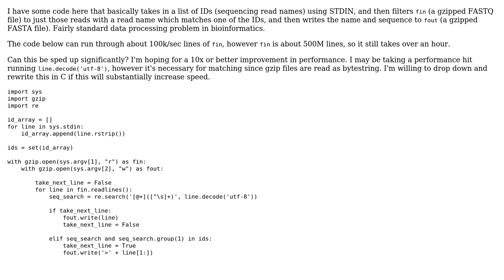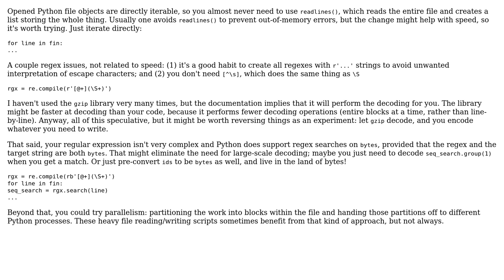Filtering FASTQ file based on read names from other file (how to increase performance) Python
With thanks & praise to God, and with thanks to the many people who have made this project possible! | Content (except music & images) licensed under CC BY-SA | Music | Images & others | With thanks to user Timur Shtatland user Thoth user FMc and the Stack Exchange Network Trademarks are property of their respective owners. You are responsible for your own actions.